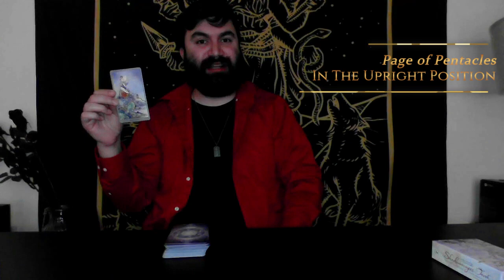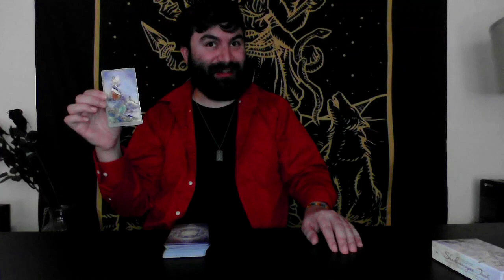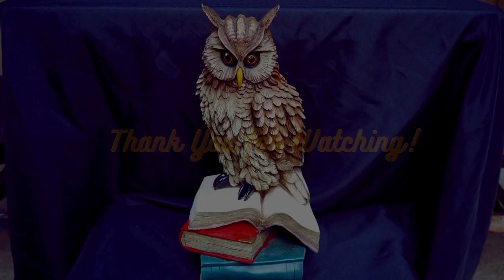Video Book #1: The Introduction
Hootiful greetings, gentle seekers, and witches. Allow me to bewitch your mind. I am José Pablo, a professional witch who specializes in divination, the mystical arts, and libers. Tonight, I happened to fly into this wonderful space of video sharing and learning. Thank you for having me.

If you need my services for your magical needs or need to chit chat with me about anything your heart desires, here is where you can find me!

Are you looking for the deck that I used for the Card of the Day? Look over here! I got you covered. This is the "Shadowscapes Tarot" created by Stephanie Pui-Mun Law and additional information from tarot expert, Barbara Moore. I do not get a kickback or a donation from most of these. If I do, I will let you know.

Thank you for checking out this video book. I will be uploading on Mondays at 6 PM CST! Follow the odyssey if you wish to learn more and/or see me sling information to expand your plethora of wisdom.

Crew
Film Editor: @ScpBeastyy
Introduction Camera Operator and Director: Emmanuel Villagomez
Writer, Witch, Camera Operator, Director and Producer: José Pablo

🎵 Track Info:

Title: Midsommar by Scott Buckley

 • 'Midsommar' [Ambi...